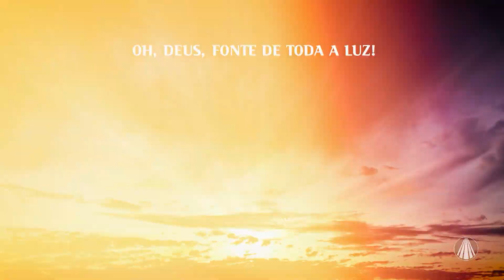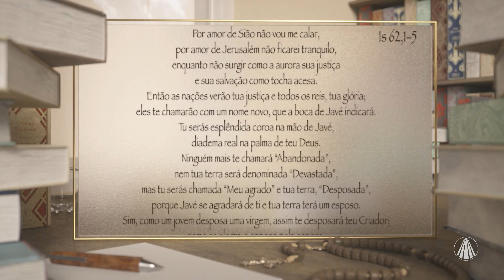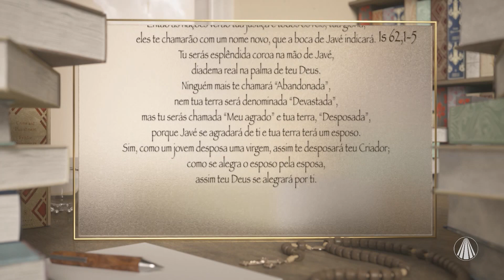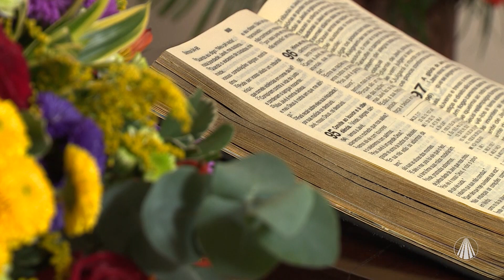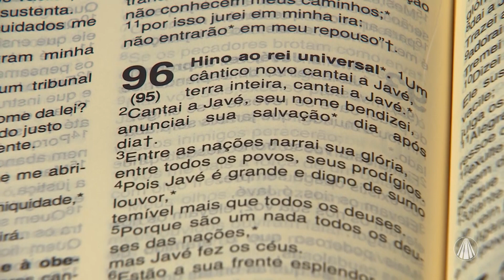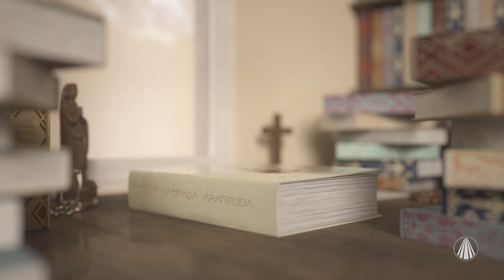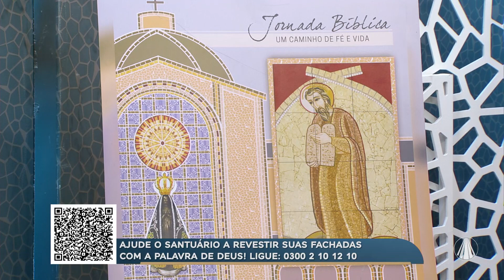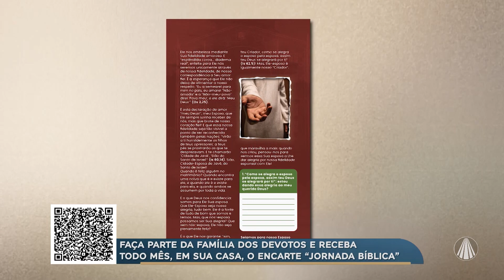Jornada Bíblica: Profecia de Isaías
No Jornada Bíblica, o Missionário Redentorista Pe. Rodrigo Arnoso traz uma reflexão sobre a Profecia de Isaías. Além de contar com a participação da Ir. Custódia, que nos ajuda a compreender e rezar os salmos e com o Pe. Ulysses que nos auxilia com seu Plantão Bíblico. Confira!

TV APARECIDA
É bom estar onde a Mãe está!